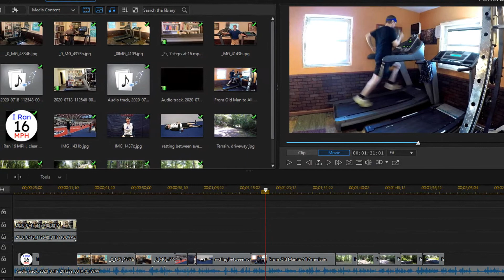Treadmill Sprinter: Exercise for Life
Hi, I’m John Lambert and I’m a treadmill sprinter. I think a lot of people walk or run on treadmills without ever trying to sprint on them. I know I had my first treadmill for years before I tried it, but once I did, I was excited. I loved sprinting, and for many reasons, I love sprinting on treadmills! So far I’ve been able to sprint up to 16 mph (25.7 kph), but I think I can go faster. Maybe a lot faster, and my next goal is to hit 17 mph (27.4 kph).

These videos will follow my efforts to discover exactly how fast I can run, explain why I’m sprinting on treadmills, and they’ll usually co-star my new elite treadmill—a Technogym Skillrun Unity 7000, the best treadmill ever made and which has a top speed of 18.6 mph (30 kph) in addition to many other exceptional features.

I’ll be covering all those features in detail as I try to reach my fastest possible sprinting speed, and I’ll record my trips to test my progress at Masters track meets and the National Senior Games.

I’m not an expert on fitness, running, sprinting, training or anything else related to athletics. I’m a student of fitness, trying to exercise for life, to improve my health, especially my brain, and sprinting and running are my favorite physical exercises. Making these videos may become my favorite mental exercise, and I hope you find them entertaining enough to keep watching.

When I got my first treadmill I ran on my treadmill in bad weather and outdoors in good weather, but now I normally have to use a treadmill even during good weather because there’s no place flat enough to run outside my house, I can’t drive a car, and I don’t want to impose too often on someone else to drive me somewhere I could run, but if you want to learn more about that, you’ll have to watch the first episode: “Treadmill Running Develops Old Man with Dementia into All-American Athlete.”

UPDATE: After passing 100 subscribers, YouTube allowed me to create a custom URL, and it's now active Thank you to everyone who made it possible!

Here is the tentative list of the first 10 videos:
1. Treadmill Running Develops Old Man with Dementia into All-American Athlete
2. Dementia and Running: If I can run, why can’t I work?
3. Home Treadmill vs. Commercial Treadmill: Side-by-side Comparison
4. What is Sprinting? What Speed Does Sprinting Start At?
5. Walking vs. Running vs. Sprinting: Where does one end and another start?
6. How to Sprint on a Treadmill: Ramp up/Ramp down vs. Hop on/Hop off
7. Running Pace Chart: Speed-Pace-Incline Conversions
8. The Best Treadmill Ever Made: Technogym’s Skillrun Unity 7000
9. Technogym Skillrun Treadmill: Options, Prices, and Ordering Process
10. Unboxing a Treadmill that Costs $17,000: Technogym Skillrun Unity 7000

===Treadmill Sprinter Swag===
  This is my very old Cafepress shop. I earn about $1 for each item sold. They have shirts, hats, mugs, and many more items.

===Track Meets===
Masters Athletics & Masters Games

  Visit the NSG website to see which U.S. States participate

 TubeBuddy provides a set of tools that makes it easier to manage a YouTube channel and optimize it to get more viewers. They offer free accounts in addition to paid accounts, and they have very informative tutorial videos.